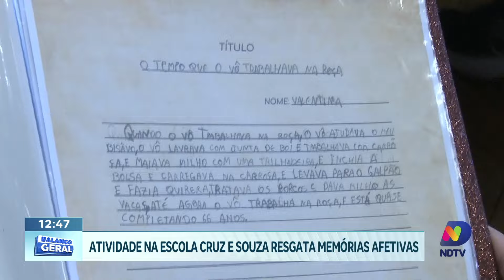Emoção e Aprendizado: Alunos da Escola Cruz e Souza se Conectam com Memórias Afetivas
Descubra como os alunos do ensino fundamental da Escola Cruz e Souza, no bairro Líder, vivenciaram uma atividade emocionante nesta manhã, com o objetivo de resgatar memórias afetivas.